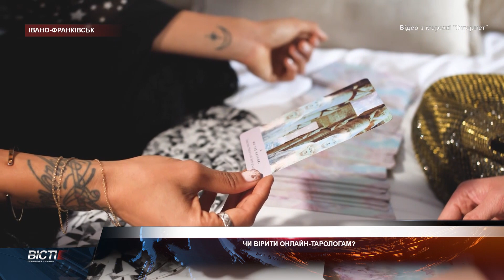Чи виріти онлайн-тарологам?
Вони заробляють на довірі й наївності стривожених війною українців. Люди планують свій день та майбутнє відштовхуючись саме від їхніх слів. З початком повномасштабного вторгнення екстрасенси, гадалки та астрологи заполонили вітчизняний інфопростір.